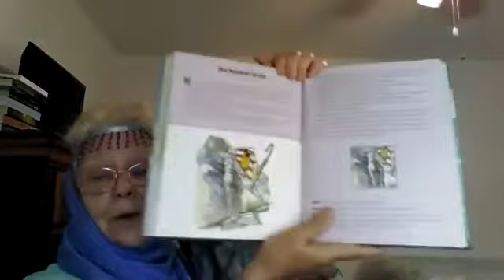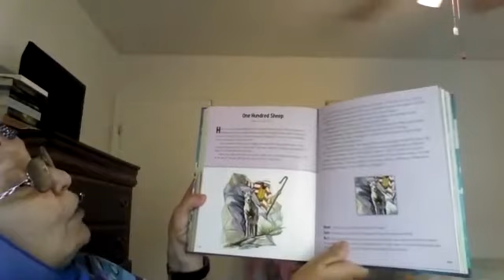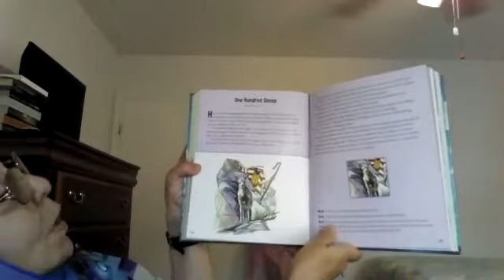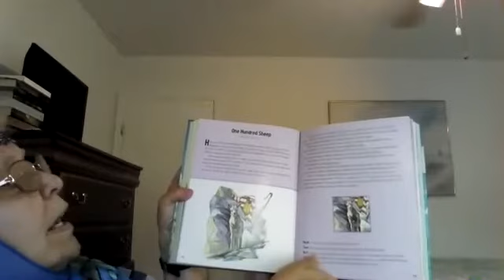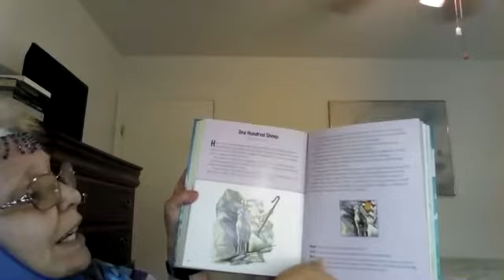Day 4 of Virtual Vacation Bible School 2021 @ Covenant Presbyterian-Roanoke: Story Time!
Mrs. Carol shares the story of "The Lost Sheep!"